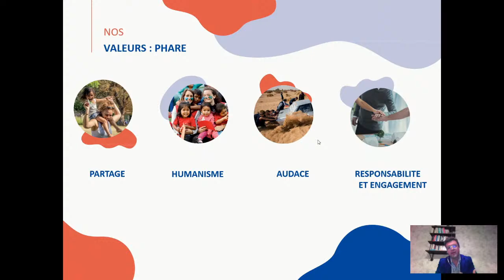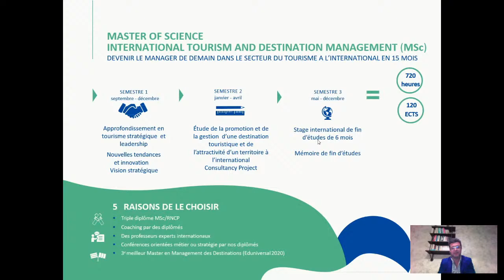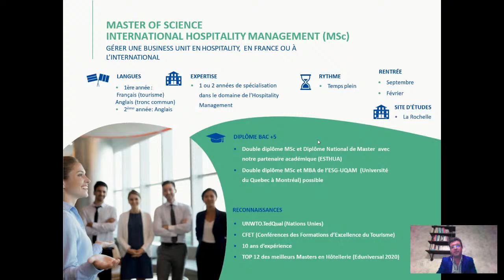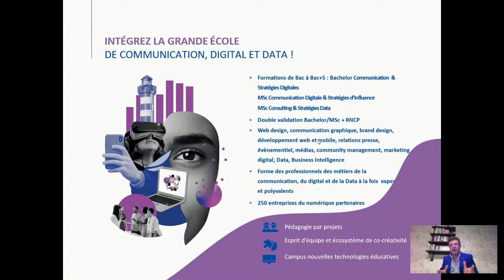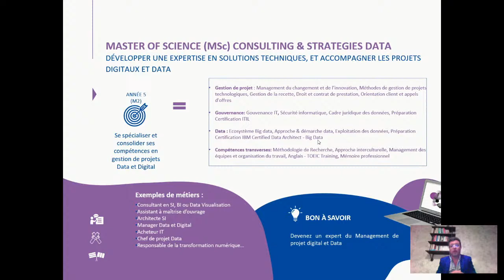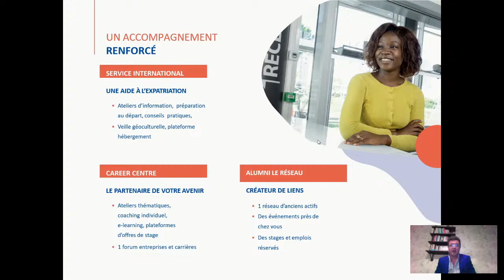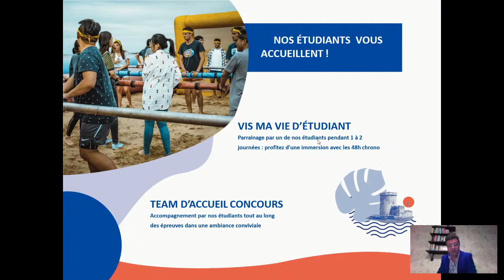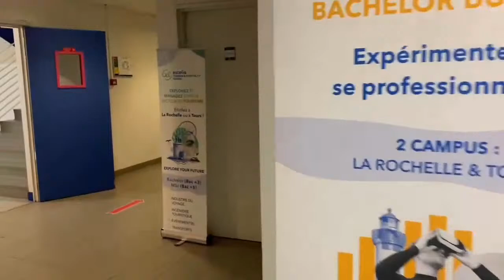Mercredi 24 février à 19h00 - Présentation des MSc d'Excelia Digital School & Tourism School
Retrouvez Pascal CAPELLARI,
Directeur d'Excelia Digital School & Excelia Tourism and Hospitality School, pour vous présenter les différents Master of Science.
N'hésitez pas à poser toutes vos questions sur le chat et nous y répondrons en direct !